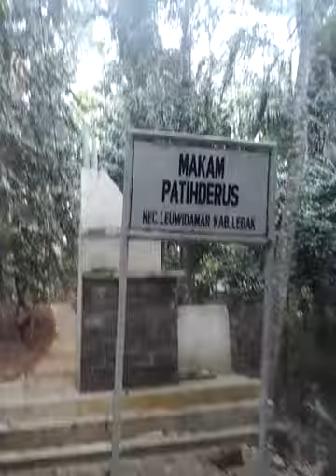Lokasi makom patih derus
Perjalanan dilanjutkan setelah ke makom eyang buyut balung tunggal jaga raksa menuju makom patih derus